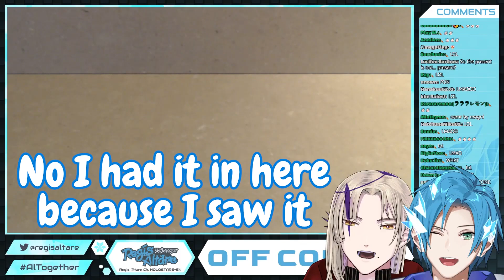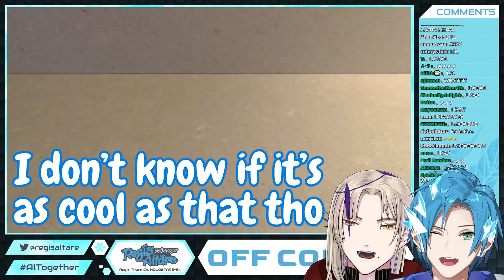Altare Had a Special Gift for Magni During Their Off Collab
Mans travelled all across Elysium just to give him that... That's true friendship right there